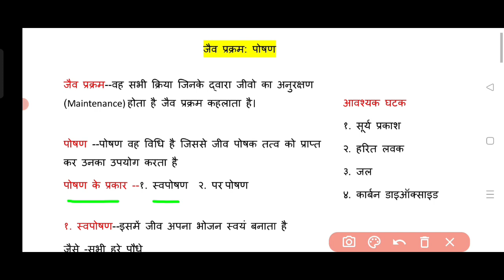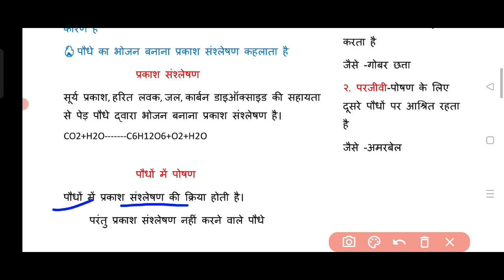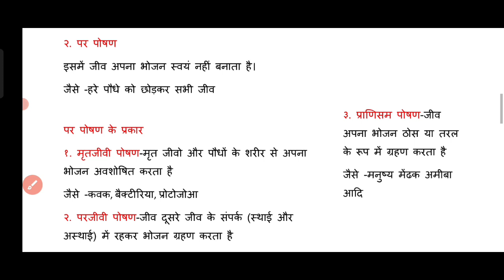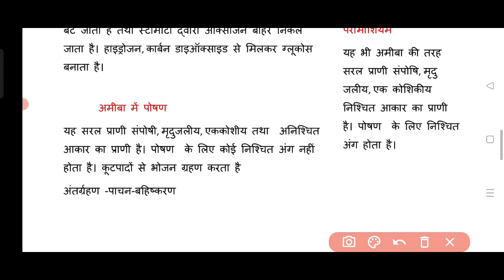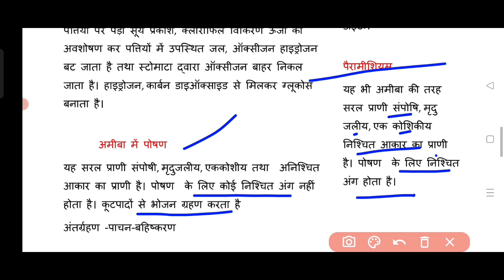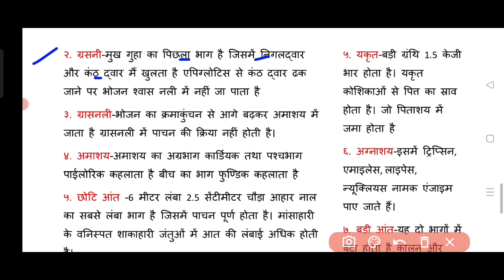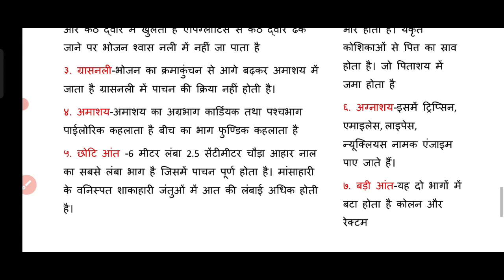जैव प्रक्रम और पोषण संक्षिप्त अध्ययन वर्ग दशम जीव विज्ञान|life process and nutrition biology ten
जैव प्रक्रम और पोषण संक्षिप्त अध्ययन वर्ग दशम जीव विज्ञान|life process and nutrition biology 10